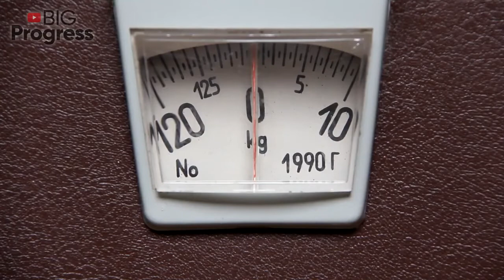Miracle Powder for Quick Weight Loss | Natural Remedy to lose Weight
This site has ☝️ the best health supplements at the lowest prices!
(For those who care about their health)